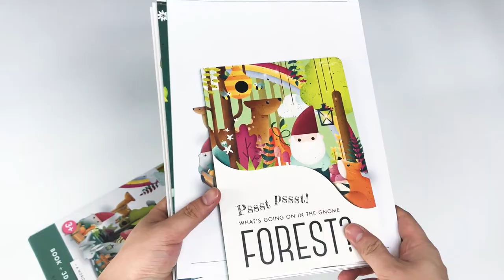Bộ sách xếp hình The Gnome Forest 3D - Sassi | Mangobooks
The Gnome Forest -  Book And 3D Model
Các em bé mê động vật, rừng cây thì nhất định mom nên tham khảo bộ này ngay nhé!
The Gnome Forest giống như chiếc hộp thần kỳ vậy, mở ra nào là sách, mô hình lắp ghép, rồi còn có các mô hình động vật đáng yêu như sóc, cáo, thỏ... nữa.
Nằm trong series A World in A Box, The Gnome Forest là bộ sách đồ chơi được nhiều ba mẹ trên thế giới chọn cho con mình, giúp bé phát huy trí tưởng tượng, sáng tạo, khả năng vận động tinh, tư duy cũng như ngôn ngữ. Các bé yêu sẽ rất thích thú khi lắp ghép một khu rừng tuyệt đẹp cho riêng mình, tìm hiểu các thông tin thú vị qua cuốn sách màu sắc, chơi đóng vai với các bạn động vật...
Nhập khẩu từ NXB Sassi, Ý
Dành cho bé 3+